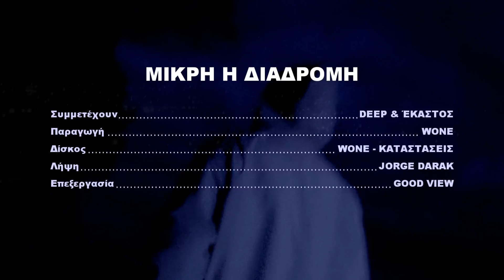Wone feat. Deep & Έκαστος - Μικρή η διαδρομή (Official Video)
Στίχοι / Παρουσίαση: Wone, Deep & Έκαστος
Μουσική Παραγωγή / ΜΪξη / Mastering: Wone